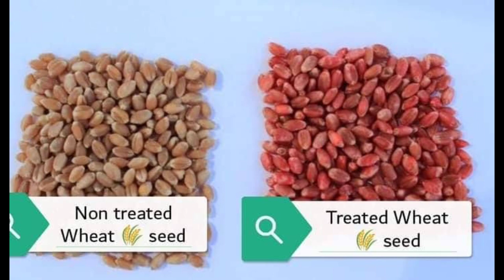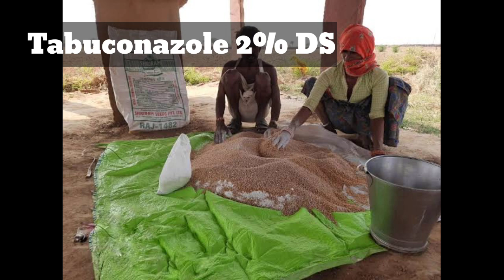🌾गेँहू का बीज उपचार कैसे करें? गेँहू की सही बुबाई | गेँहू में ज्यादा जमाव...wheat seed treatment⚡